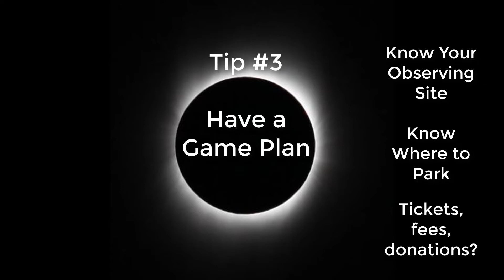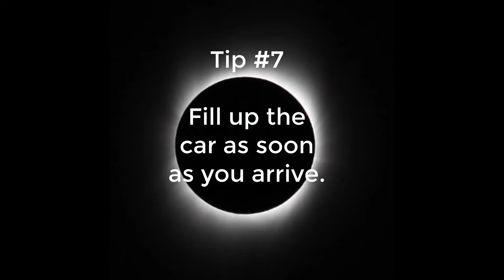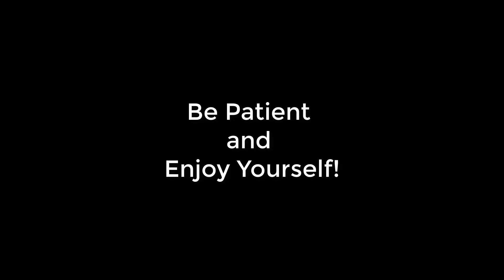Totality Town 3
Tips for Visitors!  If you are going anywhere for the eclipse on August 21st, you will find these teips helpful.